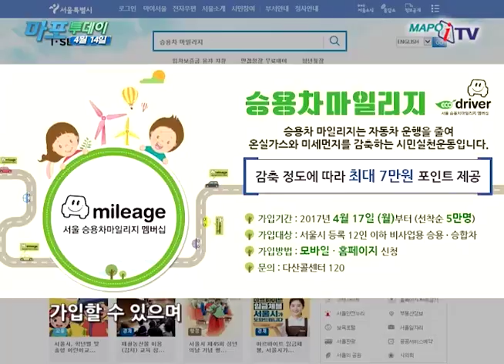마포 마포iTV 4월 14일 뉴스 승용차 마일리지 본격 시행